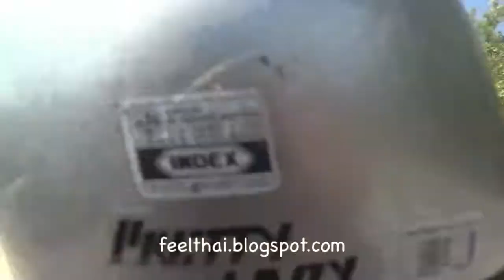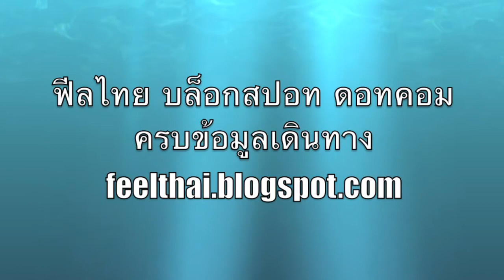from Maharaj Rd to Klong Jilad Pier